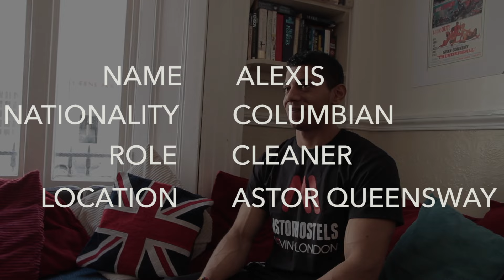Meet our Staff (Episode 3) Alexis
Whats one of the things that makes the Astor Hostels experience so special? Our Staff!

Join us for our new series in which we introduce you to some of our amazing team to learn what they love about work, life, London and of course Astor Hostels!

Here's Episode 3 with the wonderful Alexis.